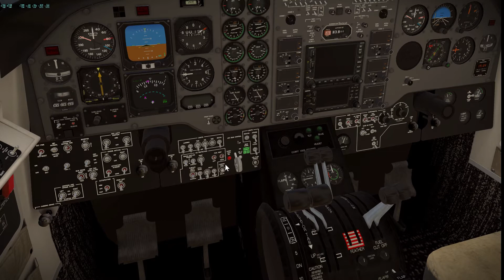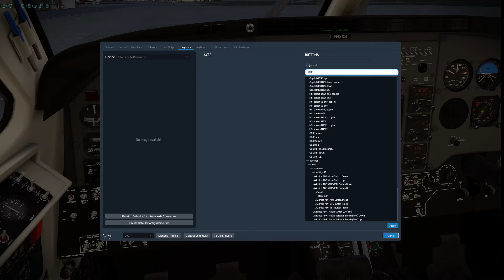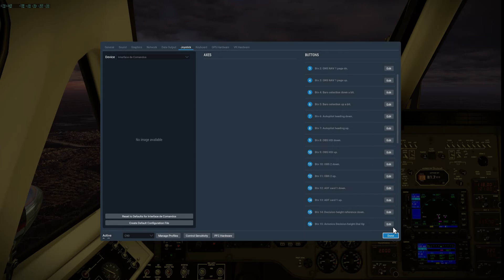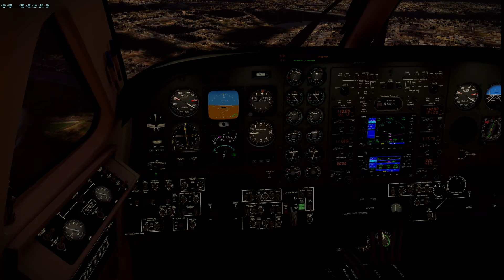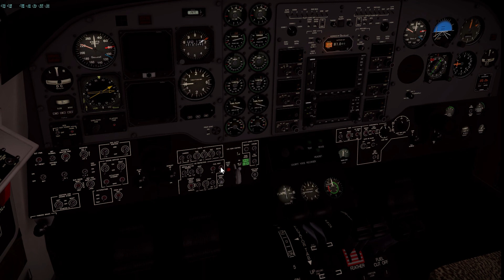TREINAMENTO NDB Y RWY 16 SBJP - JOÃO PESSOA KING AIR C90 4K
Esse vídeo é mais um treinamento de NDB dessa vez feito no king air c90.